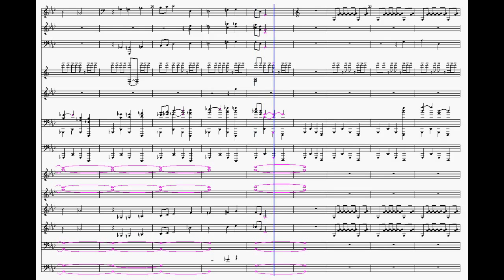Mario & Luigi - Partners in Time: Shroob Empire Sheet Music